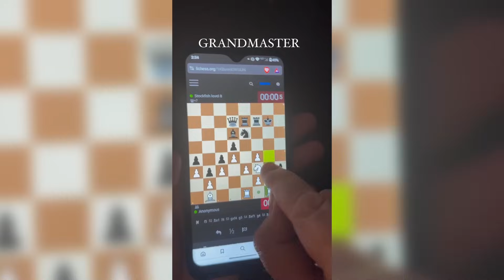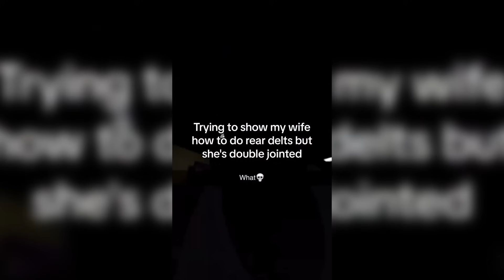"She Started Crying Yellow..." 🤦‍♂️